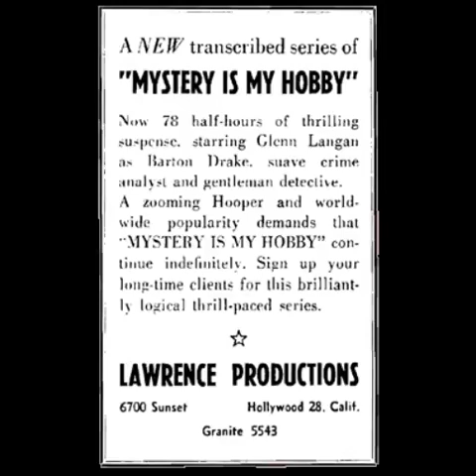Mystery is My Hobby 47-09-24 ep118 Death Paints With Purple